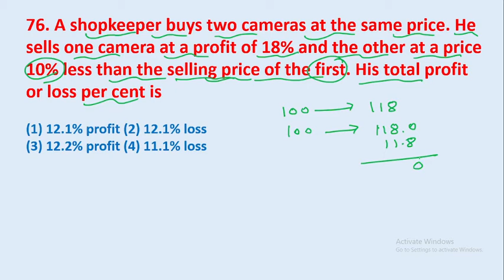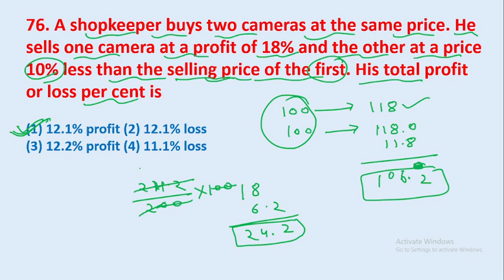76. A shopkeeper buys two cameras at the same price. He sells one camera at a || edu214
76. A shopkeeper buys two cameras at the same price. He sells one camera at a profit of 18% and the other at a price 10% less than the selling price of the first. His total profit or loss per cent is
edu214
ram raghuwanshi